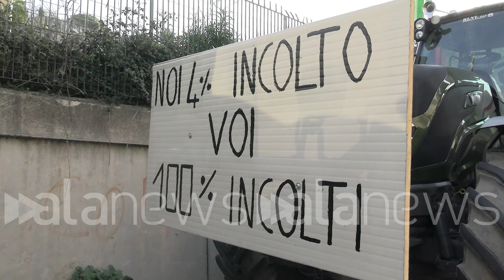Agricoltori, i trattori arrivano a Sanremo: "Amadeus, se non ci invitate all'Ariston venite qui"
Emanuele Parapini racconta il viaggio notturno di 10 ore dal Milanese alla città dei fiori

CRONACA (Bussana di Sanremo (Imperia)). Dopo un viaggio notturno di dieci ore e oltre 250 chilometri da Melegnano (Milano), la protesta degli agricoltori sbarca anche a Sanremo: da questa mattina, una decina di trattori è infatti arrivata a Bussana, frazione della città dei fiori, dove è in corso il 74esimo festival della canzone italiana. "Ad Amadeus e alla Rai l'appello che facciamo è che noi siamo qui - dichiara Emanuele Parapini, che partecipa alla protesta -. Se non ci possono ospitare all'Ariston, sarebbe un piacere se qualcuno di loro ci venisse a trovare anche per tagliare un salame insieme. Speriamo sia accettato come invito da parte nostra. Non vogliamo andarci a lagnare davanti all'intera Italia, perché penso che" il Festival di Sanremo "sia un momento di giovialità e la gente non abbia voglia di vedere le persone in lacrime. Vogliamo - conclude - portare ciò che siamo realmente: noi siamo la base su cui si fonda tutto il Made in Italy". (Alessandro Boldrini/alanews)

molto affascinato per due giorni  viaggio è stato un viaggio molto impegnativo perché normalmente non Viaggiamo in strada soprattutto sull'Appennino soprattutto fare il Turchino è stato è stato molto bello dal punto di vista tecnico abbiamo scelto mezzi molto freschi abbiamo scelto trattoristi con una discreta esperienza mezzi con variazione continua Quindi con il minor consumo possibile di gasolio per a cercare di arrivare qui senza problemi il viaggio durato 10 ore le forze dell'ordine ci hanno ascoltato è stata un'ottima collaborazione ci hanno fatto fare i vari Fermi ritenendo che dovevamo rispettare determinate tempistiche di guida continuo e non superarle ci hanno fatto firmare la documentazione poi sono portato qui qui ovviamente vedete il posto è infelice è un po' fuori mano Avrei gradito un maggior contatto con la popolazione avremmo gradito un maggior contatto con le persone per poter anche sporca per far vedere chi siamo siamo persone vere veraci appassionato del nostro mestiere appassionato in  volevamo trasmettere questa passione voleva far vedere che non siamo quelle persone che ticchettano che non siamo quel tipo di di avvelenatori di terra come certe leggi comunitarie ci hanno fatto se non abbiamo ancora chiaro niente è stato posto come un invito sembravano invito bonario per noi abbiamo diritto siamo scesi sembrano opportunità non vogliamo andarci a lagnare ovviamente davanti alla internitalia perché penso che sia un momento di giovialità per cui la gente non abbia voglia di vedere le persone la sommato ma vogliamo portare ciò che siamo realmente noi siamo la base su cui si fonda tutto il mio Dimitri tutto l'indotto di di turismo di gastronomia si basa sulla gente che vuole venire in Italia a mangiare lì a mangiarla cucina mediterranea e non le cavallette non è surrogato ad Amadeus alla Rai l'appello che facciamo noi siamo qui siamo venuti qui abbiamo fatto questa lunga percorrenza sarebbe un  per vedersi sarebbe un piacere poter scambiare quattro battute Se per necessità non ci possono far venire all'Ariston se qualcuno di loro avesse piacere venirti a trovare a tagliare anche insieme un salame a fare quattro chiacchiere serve comunque un piacere Speriamo sia sia accettata come come proposta come come invito da parte nostra  attività quanto incide sullo stipendio